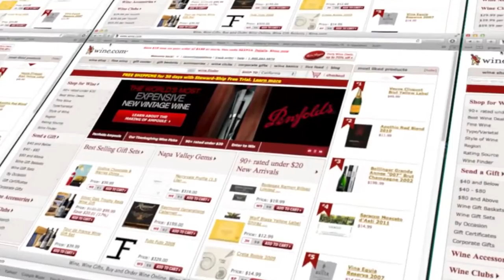Pinot Envy Sizzle Short R3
David Harmon believes that everyone in the world loves wines. He travels around the globe to let people experience the power of his wines. Mixed with his passionate stories, hard work, sincerity and his production abilities, he is truly a wine politician for nobody has ever turned his wine down. His strategies are not normal, but they don’t have to. He simply, effectively proves that a glass of wine is the life of a party! Experience the best at Pinot NV!